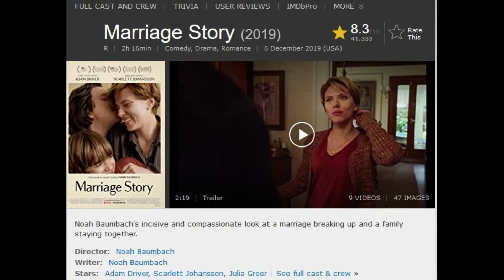Marriage Story (2019) - Movie Review বাংলায়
Marriage Story is a 2019 American comedy-drama film written, directed and produced by Noah Baumbach. It stars Adam Driver and Scarlett Johansson, with Laura Dern, Alan Alda, Ray Liotta, Azhy Robertson, Julie Hagerty, Merritt Wever, and Wallace Shawn in supporting roles. The film follows a married couple going through a coast-to-coast divorce.